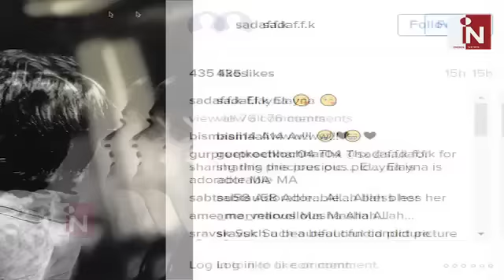Fawad Khan की wife Sadaf ने share की बेटी Elayna की First Picture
Fawad Khan's wife Sadaf shares the first picture of their daughter Elayna.Fawad and his wife Sadaf marked the birthday of their elder son Ayaan who turned seven on Sunday. And amid all the cake cutting and celebrations, Fawad was captured with the younger one, whom the couple have named Elayna, in the most candid moment.